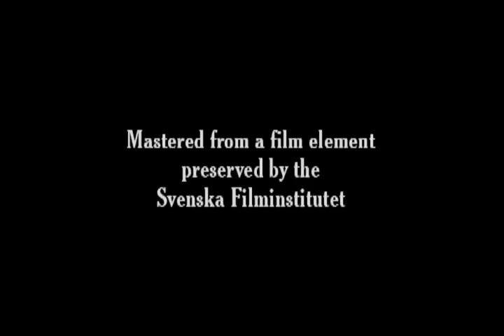441 Sombrerería y carnicería mecánica porcina 1900 Alice Guy, Chapellerie et charcuterie mécanique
La cineasta Alice Guy crea algo extraño con esta comedia de un minuto. Un inventor y su asistente crean una máquina que, fiel a su título, fabrica sombreros y muele salchichas. Lo absurdo del dispositivo no viene al caso. O, mejor dicho, es el punto.

Sinopsis :
Dos hombres demuestran una máquina extraordinaria por decir lo mínimo. En una tolva, introducimos gatos vivos, un poco de sal y agua, ingredientes variados y variados; una vuelta de la manivela y aquí hay salchichas por milla y sombreros en abundancia.

Director: Alicia Guy
Estrella: Henri Vallouy
Género: Pequeño
País de origen: Francia
Idioma: Ninguno
También conocido como: Máquina automática para fabricar sombreros y trituradora de salchichas
Compañía de producción: Société des Etablissements L. Gaumont

Dos por el precio de uno:
La máquina automática de salchichas fue durante muchas décadas una rutina de vodevil. Se comprometió a filmar varias veces, sobre todo por Edison en 1895: tome un perro vivo, colóquelo en la tolva, gire la manivela y sale una cadena de perritos calientes. Pero Alice Guy en Gaumont hizo que Edison mejorara con esta animada recreación, probablemente de una variante que tocaba en los music hall franceses, en la que no solo obtuviste salchichas, sino sombreros de paja ... una referencia, sin duda, a lo que la gente ha dicho durante mucho tiempo se usó como relleno en estos productos.

Diga, ¿ha mirado la lista de ingredientes de repuestos de animales usados ​​en estas cosas recientemente? ¡Al menos los sombreros son buenos!
Por boblipton